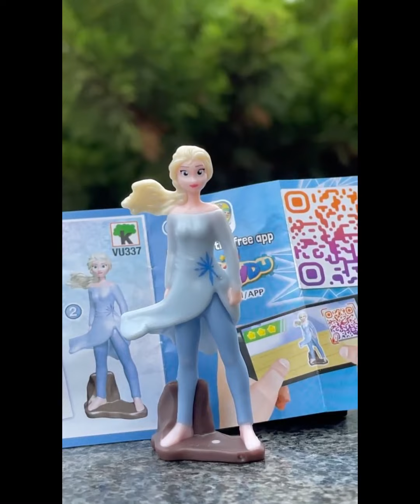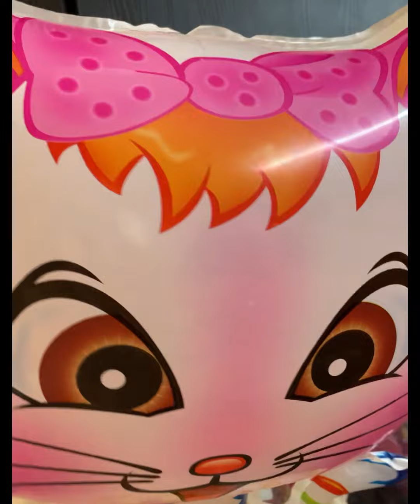Toy Collections#compilationvideo#unboxing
Avanthika's Toy Collections & Unboxing Masha and the bear